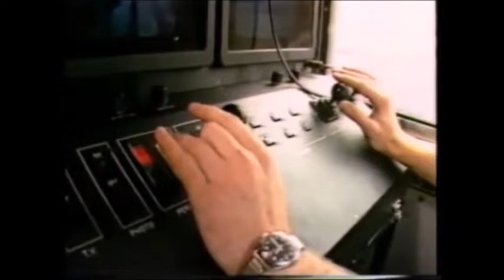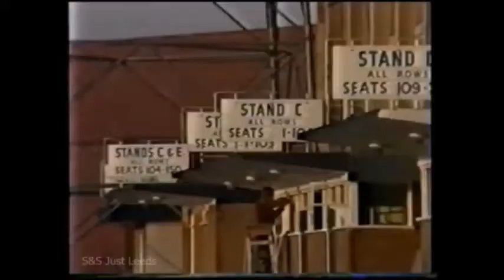Leeds United movie archive - Leeds on the Terraces 1980s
A behavioral look at how Leeds United fans followed their football teams fortune during the 1980s
Just Leeds - The Early Years